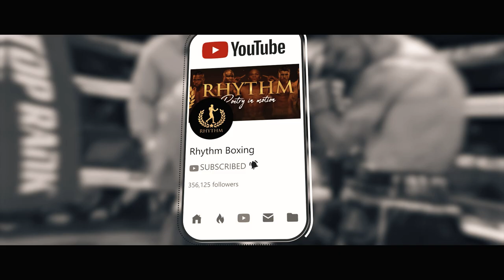The Speed and Science Of Roy Jones Jr.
Roy Jones jr was more than just a boxer, for 15 years not only was he unbeaten, he was virtually untouched. His body  formed by and for nothing other than the sweet science. Roy’s outrageous athletic gifts all operated under a mind that grew up in the ring. After a disgraceful robbery at the 88’ Olympics, Roy Jones jr turns pro with a chip on his shoulder.